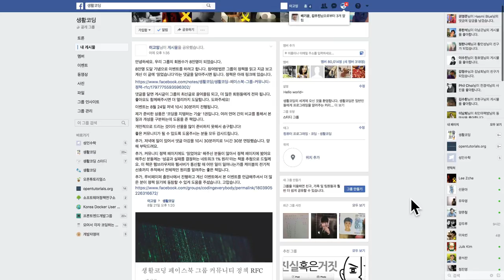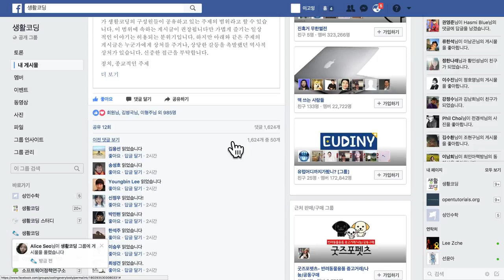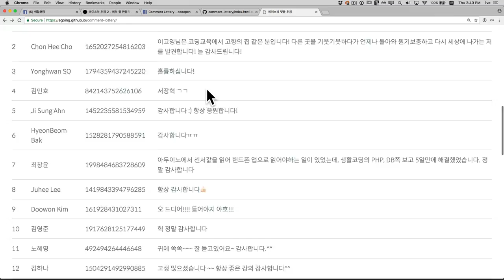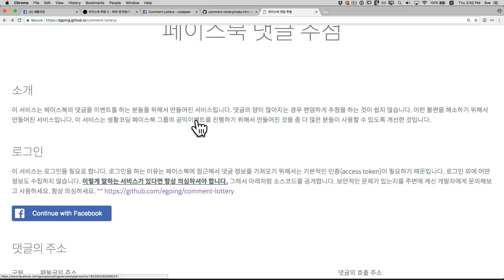페이스북API를 이용해 댓글 추첨앱 만들기 1